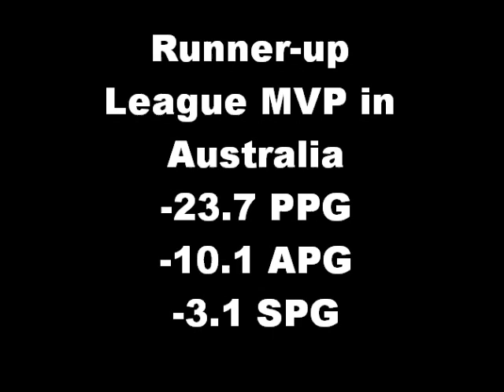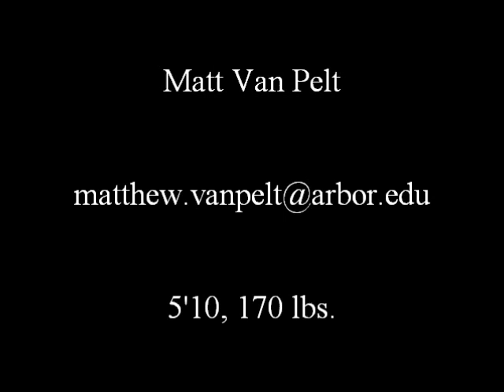Matt Van Pelt Rookie Season Highlights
Highlights from an exposure camp in Miami and pre-season scrimmages from Matt Van Pelt's first professional season in Australia. Music Credit:"Superstar" by Lupe Fiasco and "The Man" by Aloe Blacc.